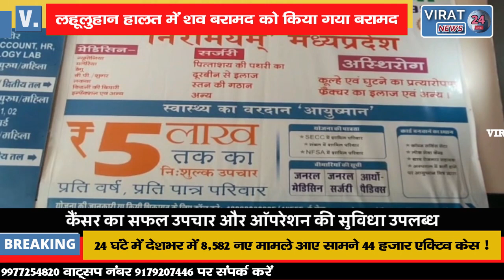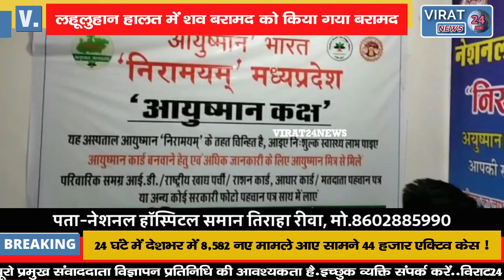REWA BREAKING- घर के बाहर सो रहे युवक की निर्मम हत्या; लहूलुहान हालत में शव बरामद !